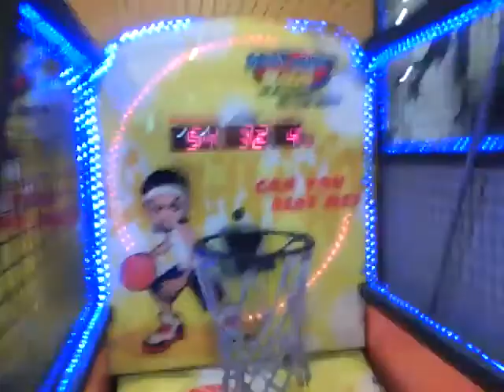Josh and Hans Shooting Contest 2